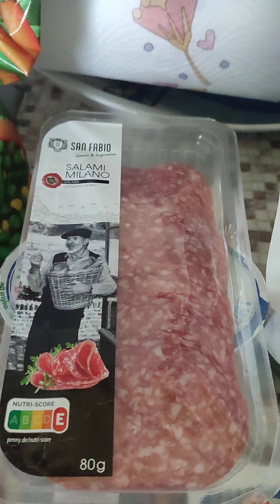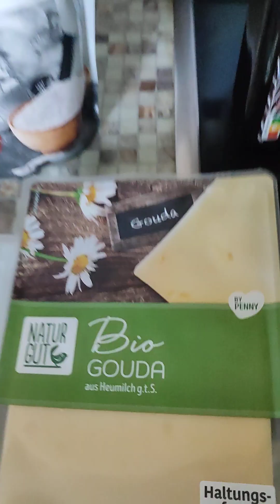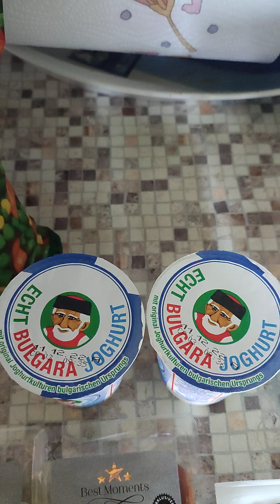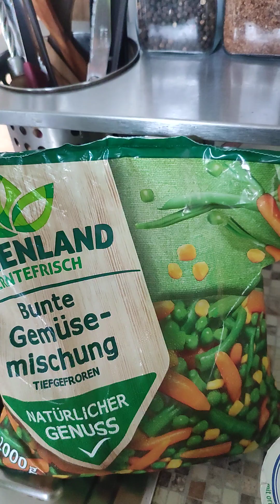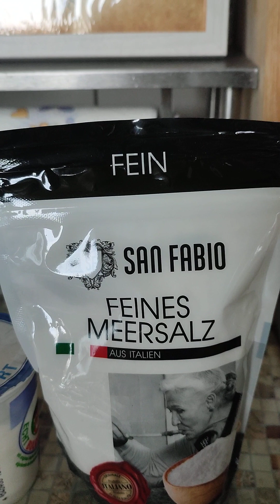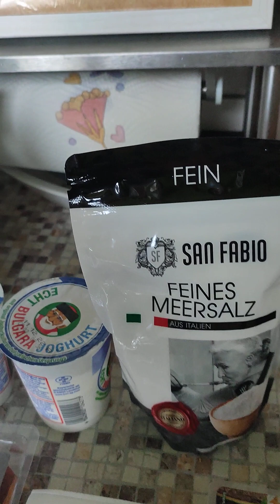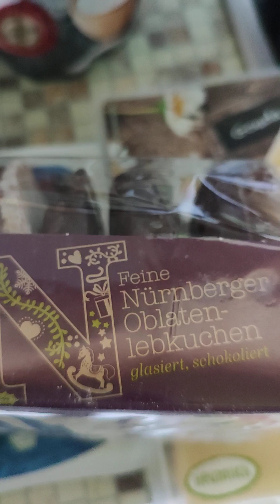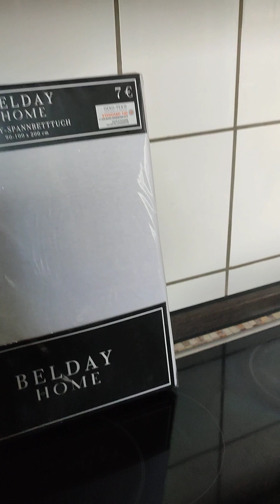Повседневная закупка продуктов в Северной Германии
Небольшой обзор продуктов, закупленных в Penny Markt 7/12/22